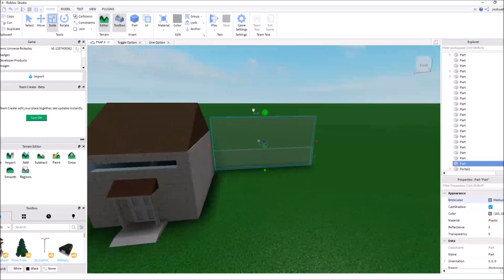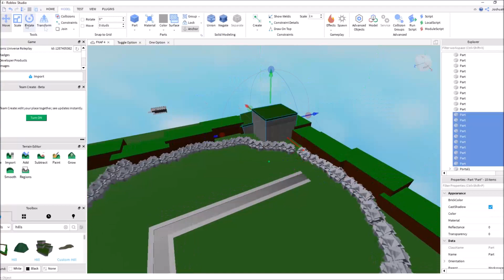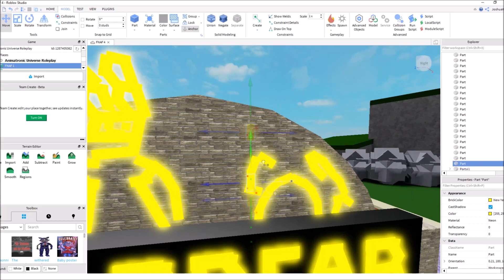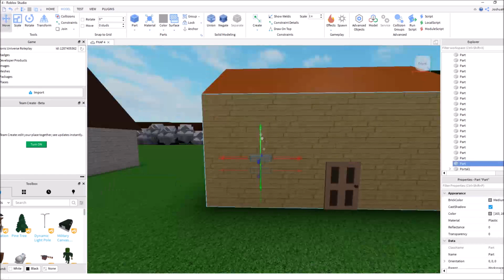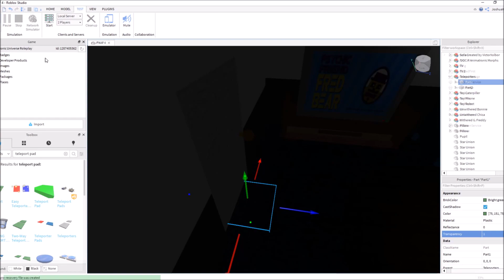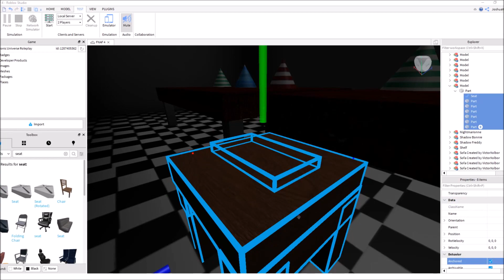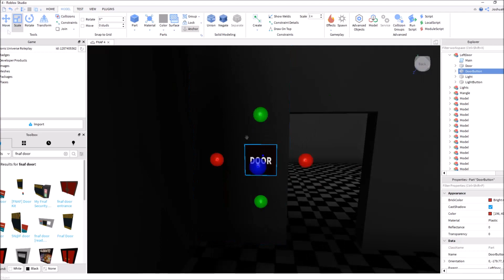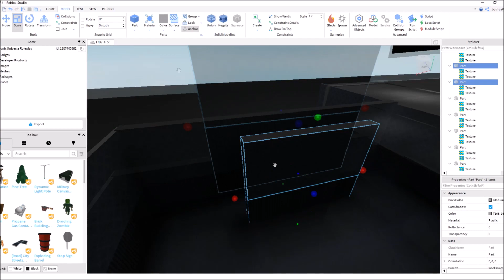[Roblox FNAF] FNAF 4 Progress #3 Outside and Fredbears!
Make sure you check out the game and join the group to get access to w.i.p maps!